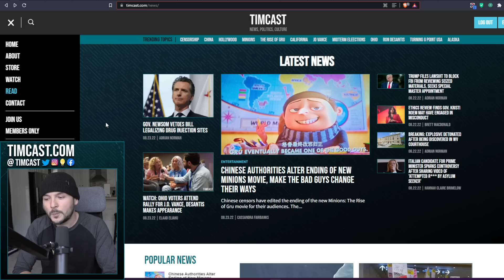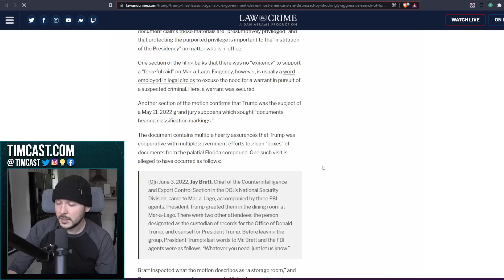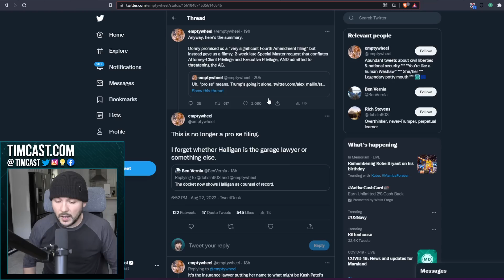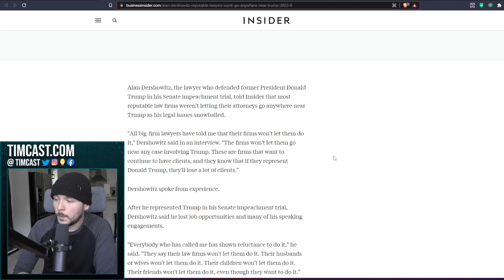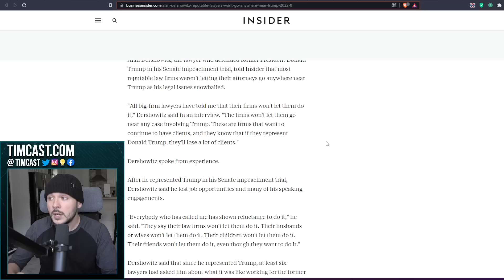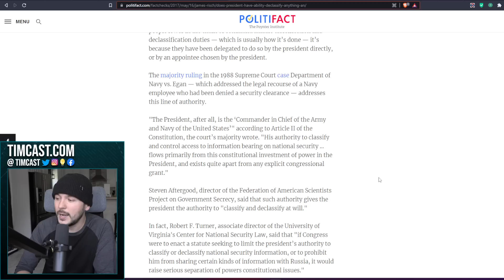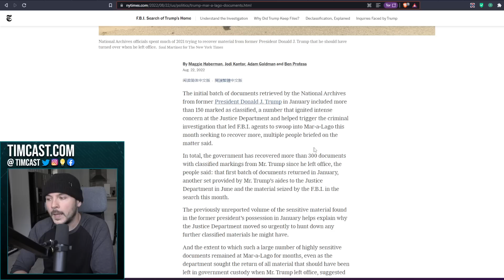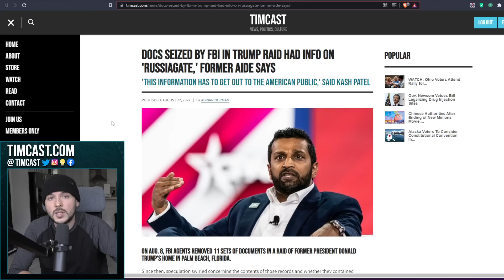Trump Just SUED The US Government Over The FBI Raid, Democrats Are Destroying The USA To Stop Trump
Trump Just SUED The US Government Over The FBI Raid, Democrats Are Destroying The USA To Stop Trump. Alan Dershowitz says major firms won't let their staff represent Trump in a shocking development.

Democrats and the major cult institutions are growing more fascist by the day and more people are waking up. Trump is suing the US over the raid saying it was a violation of the 4th amendment.

Many are pointing out that Biden denying Trump executive privilege is unprecedented and will result in the government falling apart. Republicans seem to only be reacting to these attacks.

However culturally it seems the left is losing with Liz Cheney and other uniparty politicians being ousted.